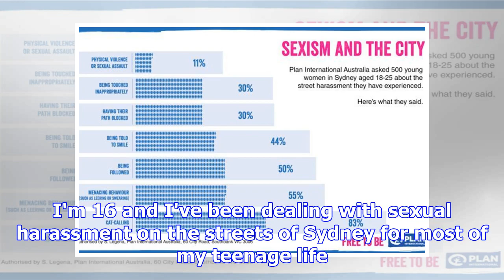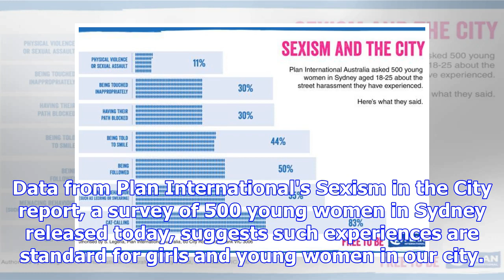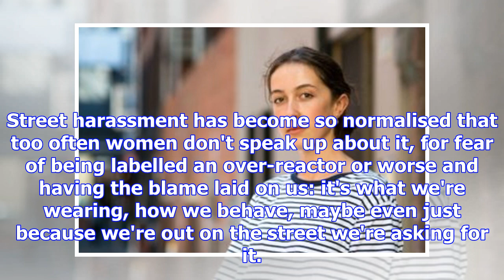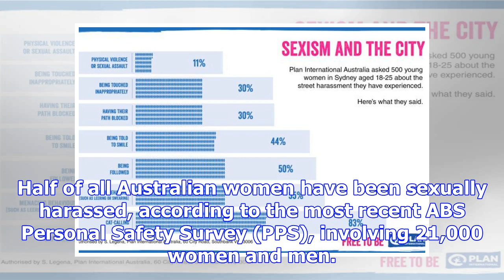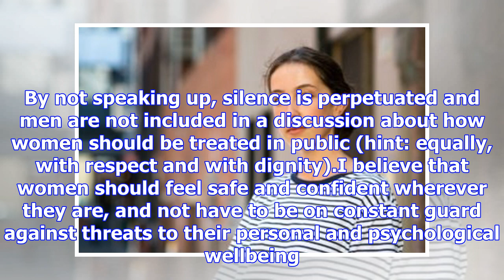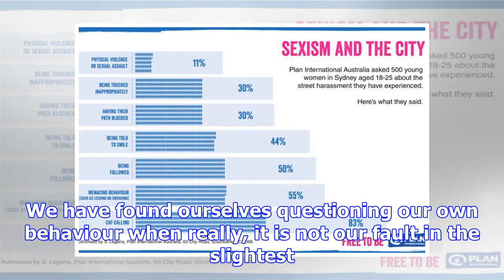A street harassment survey shows 11-year-old girls and followers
Print Email Facebook Twitter More OpinionStreet harassment survey reveals girls as young as 11 catca...